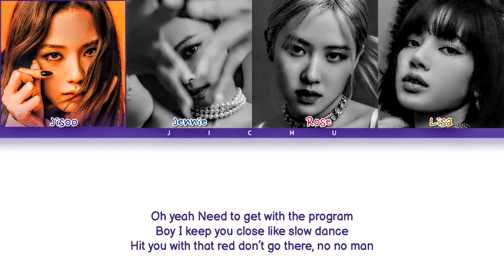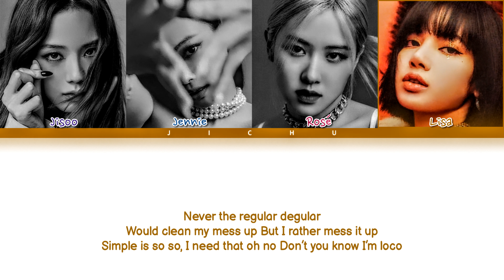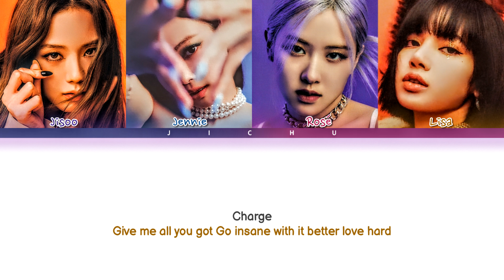BLACKPINK - CRAZY OVER YOU LYRICS(Color Coded Lyrics)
▪︎Song :Crazy over you

I been known to kiss and tell
Send girls to wishing wells
If you’re my man I want you to myself

I know I’ll have enemies
Long as you’re into me
But I don’t care cause I got what I need

Oh yeah
Need to get with the program
Boy I keep you close like slow dance
Hit you with that red don’t go there, no no man

Met him
Then get him
I make sure we stay
Got the venom
To dead him
If he want a snake
I mean sneak
I mean play hide and seek
Know that I’m gonna find you
Make sure you get left or you leave

And knew what I was trying to do

I had to play it real real smooth
And once I finally made my move

I went crazy over you
Over you only you

Like eee eee eee

Feels wrong but it’s right, right
Blacked out no night light
Pinked out like fight night
Maxed out of my mind and the price right,
Might buy, might bite

Never the regular degular
Would clean my mess up
But I rather mess it up
Simple is so so, I need that oh no

Boy by the time I’m done
I won’t be the only one
Acting like you made me
You can’t blame me

Swear once you get a taste
You gon’ take my place
And you’ll love me crazy

Sound the alarms

Imma be mad ‘till you get me back in them arms

Charge

Go insane with it better love hard

Love me like crazy I love you crazy